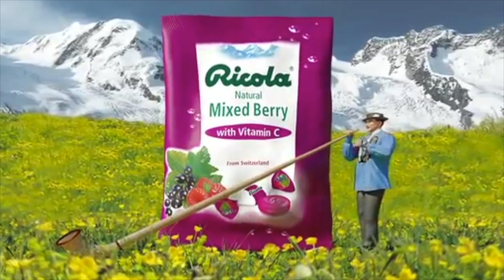Ricola Comercial Project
Comm Tech commercial project. We had to make a commercial for the product Ricola. This is what our final product.